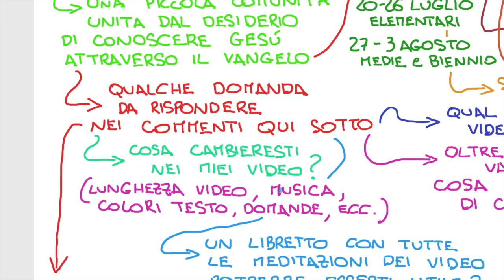Grazie! Mi dai qualche consiglio? 😄🥰🙏 CI VEDIAMO A SETTEMBRE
Ciao!😊 Causa impegni estivi, riprenderò poi a settembre. Ma che ne dici di darmi qualche consiglio per il nuovo anno? 👇Scrivimi nei commenti!👇

Grazie di cuore a tutti voi che con entusiasmo mi avete sostenuto e incoraggiato. Condividete con i vostri amici i miei video..e fatemi sapere cosa ne pensano.
 Tante le novità che ho già in mente, ma al momento non vi anticipo nulla 😋.. ma che ne dite di darmi qualche consiglio? 😉